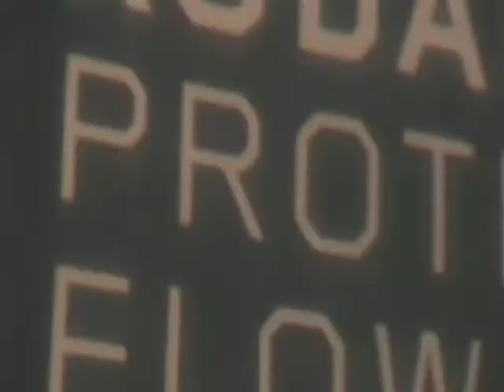Protrude, Flow 2008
A visual desciption of Sachiko Kodama's "Protrude Flow 2008".

"The extraordinary techniques that Sachiko Kodama uses in her projects have no precedent in contemporary art practices, either within or outside the realm of digital art." ---in the exhibition catalog (souls&machines, digital art & new media, Museo Nacional Centro de Arte Reina Sofia, 2008)